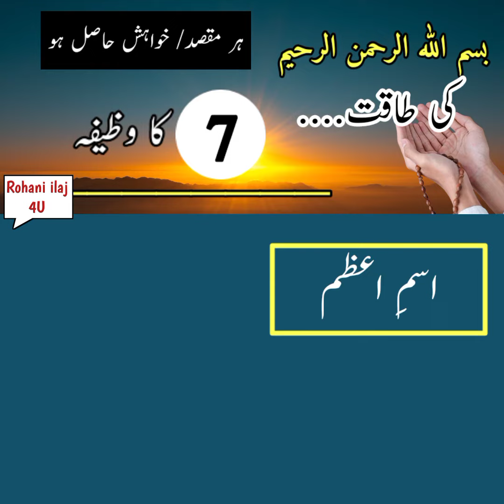Bismillah Ka 7 Din Ka Wazifa | Rohani Wazifa | Rohani Ilaj 4u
Voice: Abdul Rehman
Topic: Bismillah Ka 7 Din Ka Wazifa
Label: Rohani ilaj 4u

bismillab ka wazifa
bismillah ka rohani wazifa
rohani wazifa rohani ilaj
rohani ilaj rohani wazifa